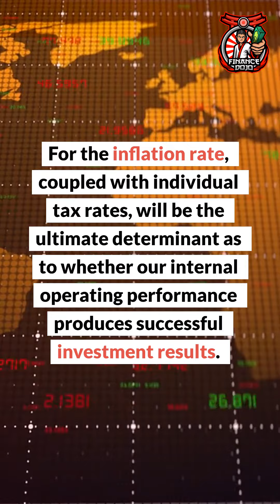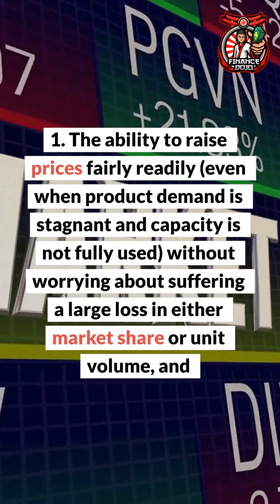Warren Buffett Advice - How To Invest During Inflation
ABOUT US:
Finance Dojo brings you the best and most updated news and trends in the Personal Finance World.